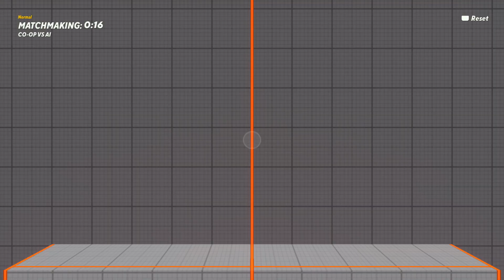MultiVersus fun playing episode 1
Yo yo yo diamond skull here

The music that I created is my own and I owned the music so if you have any problems with it let me know and I will check it back what's the issue is with the copyright